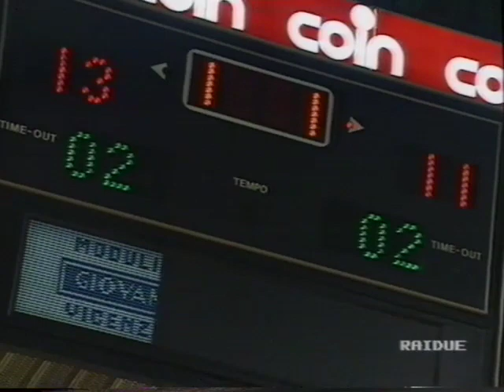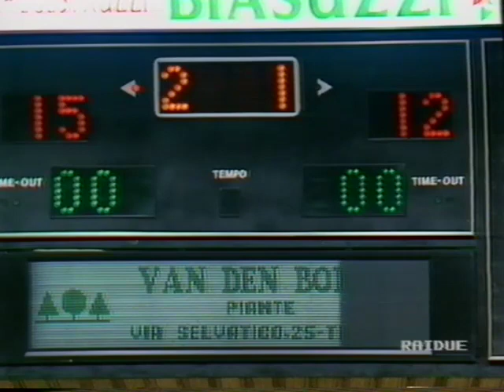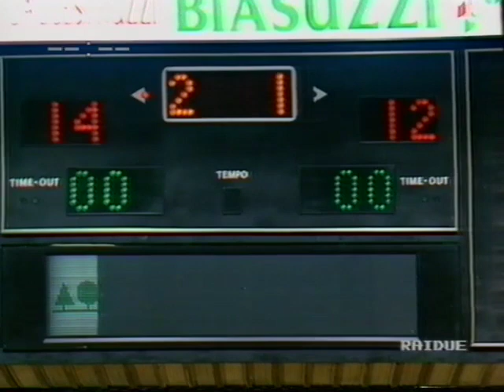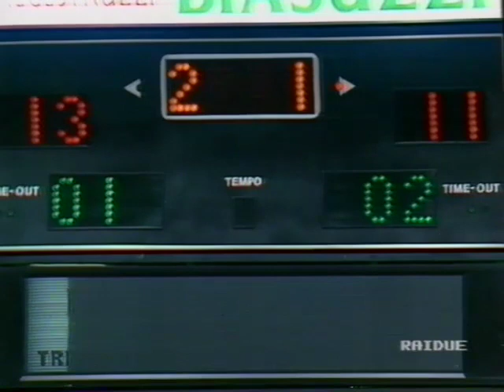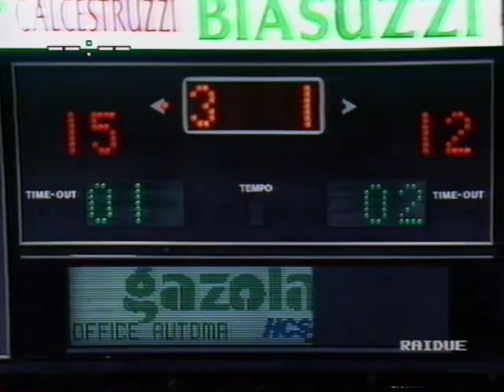VOLLEY SISLEY TREVISO MAXICONO PARMA STAGIONE 1991 92